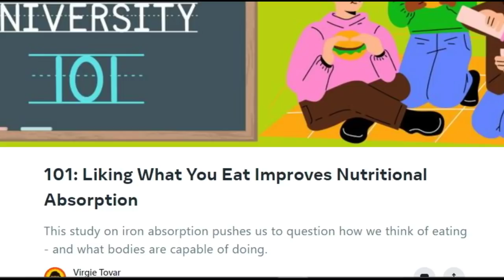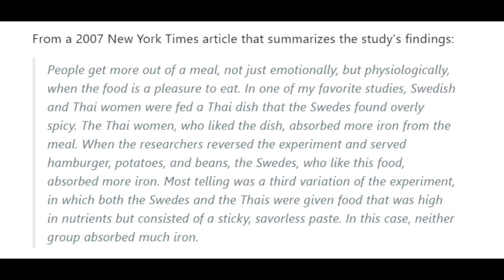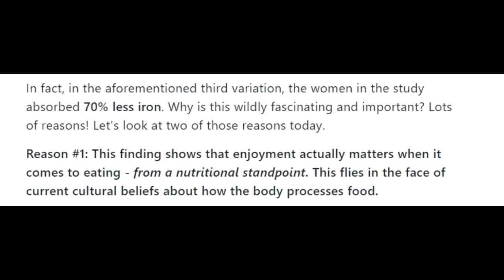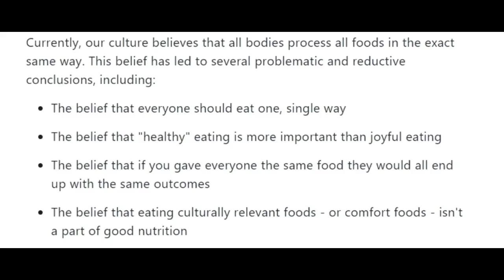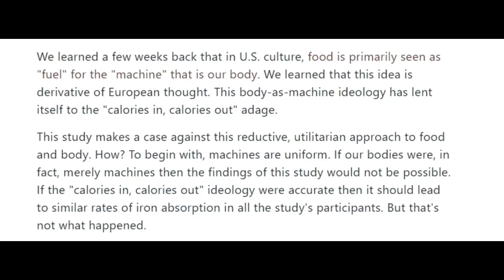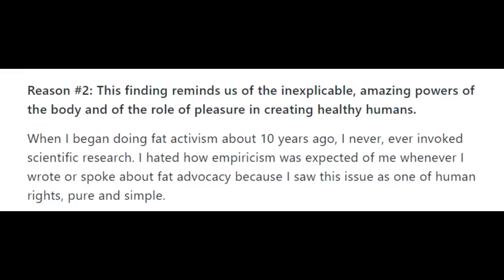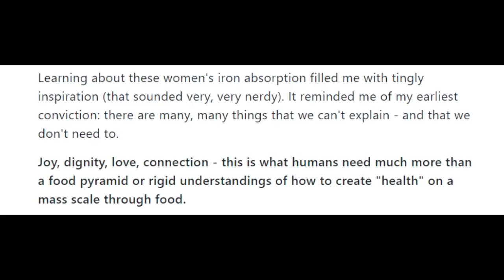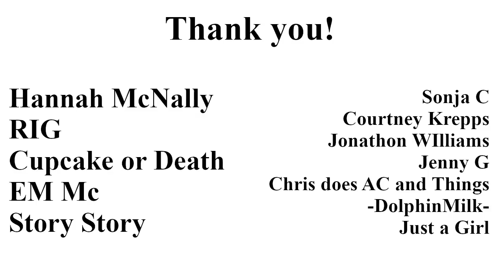Virgie Tovar: "Look at this tiny study from 50 years ago!"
Virgie gets really excited about a tiny study from 50 years ago that has rather suspicious conclusions.